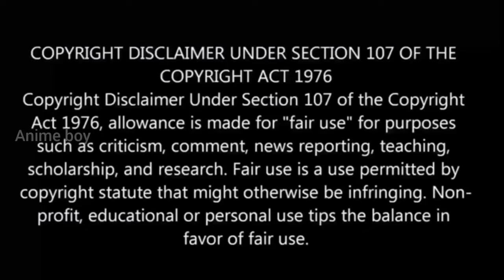இறந்தேன் குழந்தை ஆக பிறந்தேன் S2 பகுதி-4 Story Explain | reincarnation Anime தமிழில்